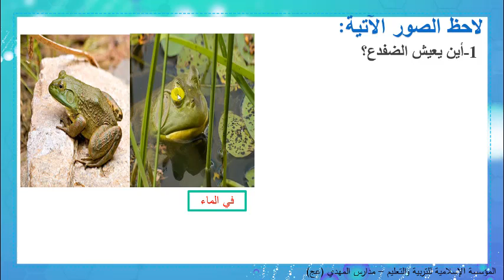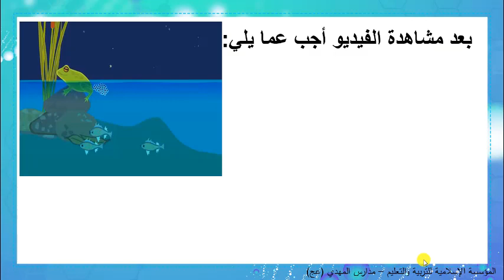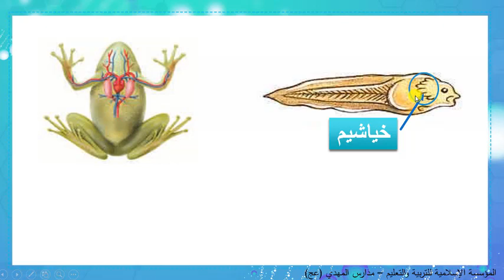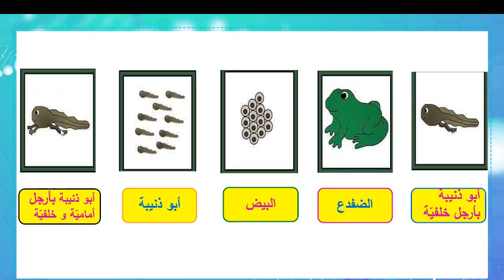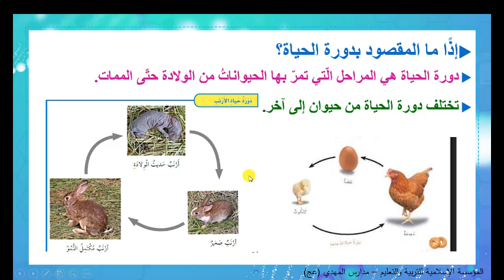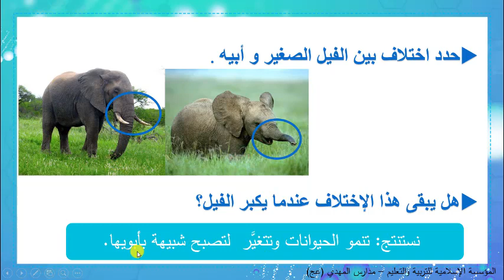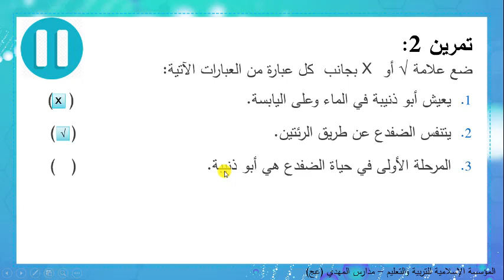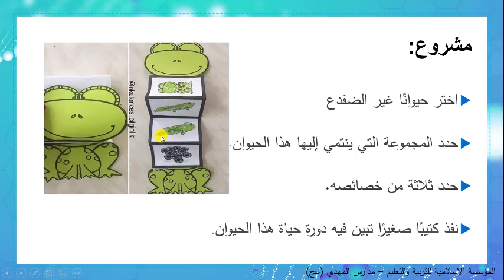Gr2 Ar Science دورة حياة الضفدع